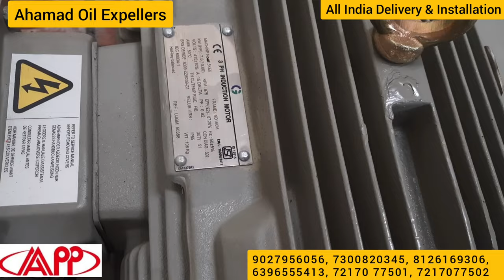Mustard Oil Expeller | Sarso Ke Tel ka Plant Oil Mill 4 bolt 6 bolt 9 bolt 12 bolt 9027956056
Ahamad Associates Plants & Projects
35 Competent Industrial Park, Jerh, Faridpur, Bareilly,Uttar Pradesh, India

All India Delivery and Service
Export available to Africa, Middle East, Nepal, Bhutan, Bangladesh and Srilanka.

Mustard Oil Expeller 6 bolt Model Best Quality In India
filter press for oil filtration